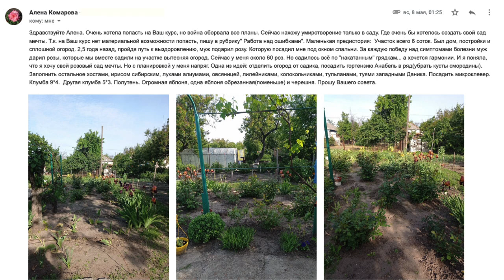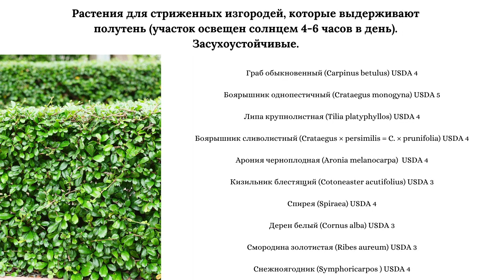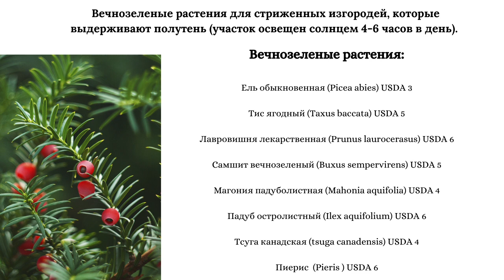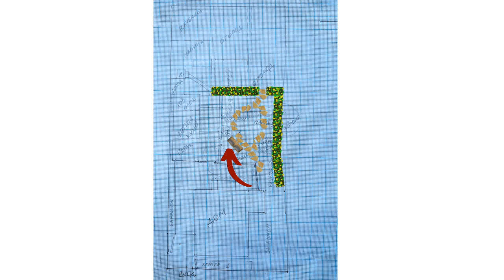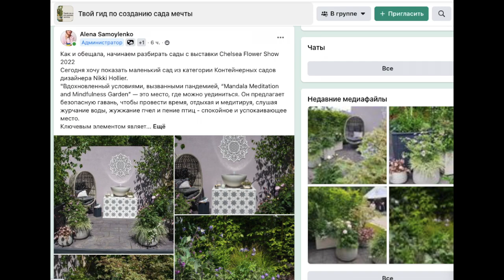Переделка коллекционного розария. Основные принципы создания современного розария.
В этом видео  создадим схему розария для подписчицы канала. Расскажу основные принципы и покажу как я переделываю такие традиционные розарии для своих клиентов.

Для участия в рубрике "Работа над ошибками" отправьте письмо со схемой участка в масштабе на миллиметровке (1 кл-1м) или в любой программе + фото участка + свои вопросы.
В теме письма обязательно указать "Работа над ошибками" иначе оно просто потеряется  в почте(